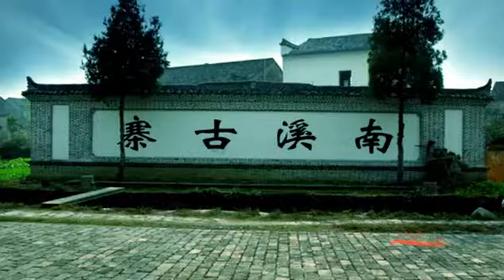Chizhou, Anhui Province, China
Chizhou, abbreviated as "Chi", alias "Qiu Pu", is a prefecture-level city under the jurisdiction of Anhui Province, one of the 27 cities in the central region of the Yangtze River Delta, an important riverside port city in the Yangtze River basin and the centre of the international tourism and cultural demonstration zone in southern Anhui. As of November 2020, the city has one district and three counties, with a total area of 8,399 square kilometres.  According to the seventh census, the resident population of Chizhou was 1,342,764,000 as of 00:00 on 1 November 2020.In 2021, the gross regional product of Chizhou City will be RMB 10.42 billion.
Chizhou is located in east China, south of Anhui Province, on the south bank of the lower Yangtze River, across the river from Anqing to the north, Huangshan to the south, Jiujiang to the southwest, and Wuhu, Tongling and Xuancheng to the east and northeast respectively. It is the location of Jiuhua Mountain, one of the four most famous Buddhist mountains in China. It is one of the first pilot cities for sponge city construction in China, a national green ecological demonstration city, and the first pilot city for the integration of elderly care in the Yangtze River Delta region.
Chizhou is known as the "land of a thousand poets" and has a number of national intangible cultural heritages such as the "living fossil of Chinese drama" Gui Chi Nuo Opera, the "progenitor of Beijing Opera" Qingyang Cavity and Dongzhi Flower Lantern. The city has a long history of Buddhist and tea culture.It has been awarded the National Forest City, the China Habitat Environment Award, the most ecologically competitive city in China and the National Model City (County) for Double Support.